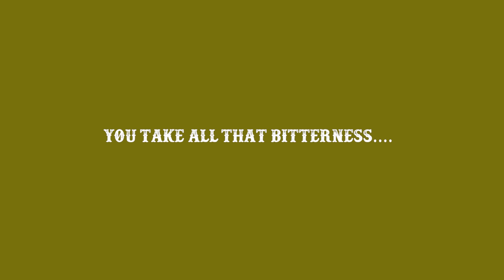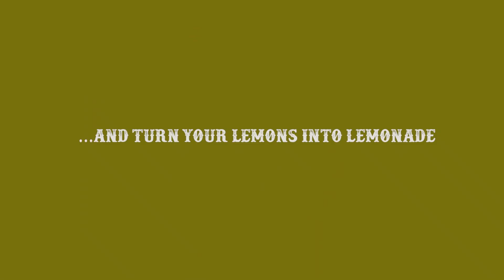WILSON LEMONADE OFFICIAL AD | TOLU AFILAKA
Written and Directed by Tolu Afilaka
Wilson lemonade official headline sponsor of Jokes on you comedy club 2022

Meet one of Nigeria's fastest rising comedian & Master of ceremonies Tolu Afilaka
To Book or collaborate send a whatsapp message to 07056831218.